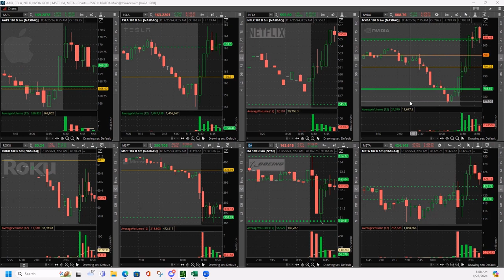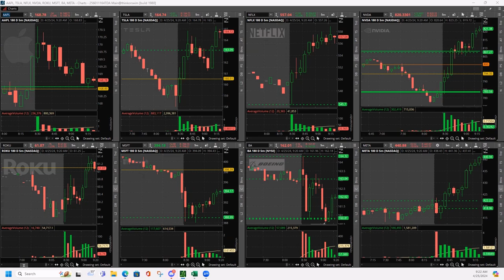Day Trading Live 4-25-24